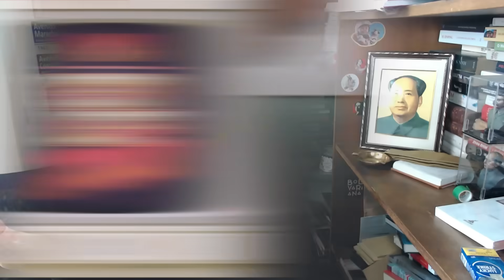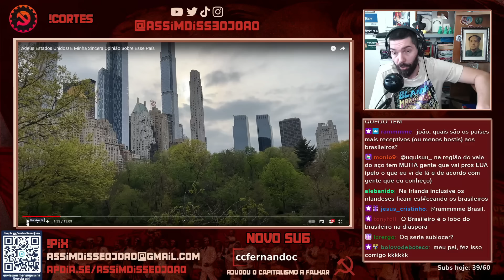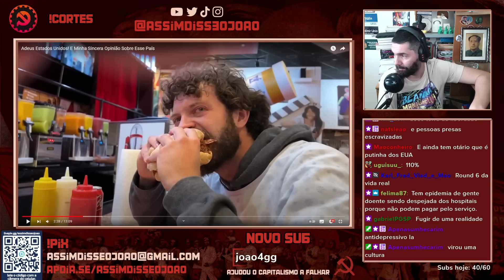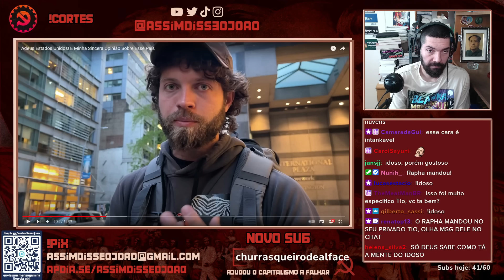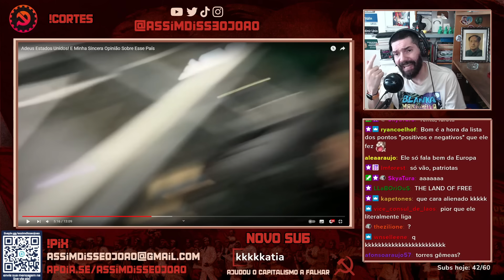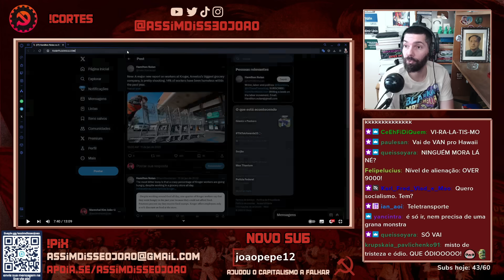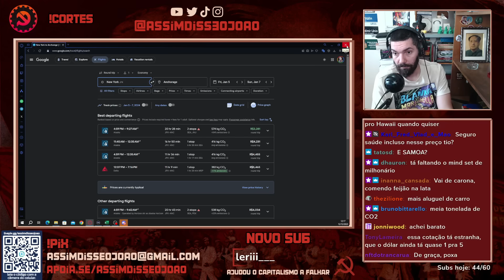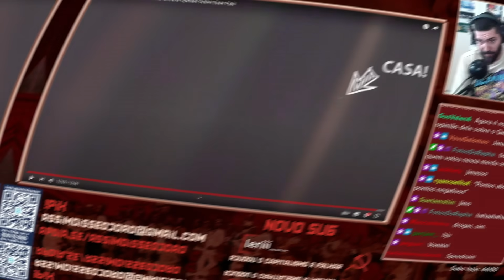A VIDA nos ESTADOS UNIDOS: Adorável ou INTANKÁVEL? feat. Via Infinda | João Carvalho reage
Hey! Você aí! Está ou já esteve em situação de Estados Unidos? Tá pensando em se mudar pros EUA? Pois NÃO COMPRE SEU VISTO HOJE!

Vamos trocar ideia, junto de João Carvalho sobre como é a VIDA REAL por lá, as dores e amores que se pode esperar e muito mais, pois hoje o tio João Carvalho reage ao vídeo "Adeus Estados Unidos! E Minha Sincera Opinião Sobre Esse País" com o menino Eliezer Tymniak do Via Infinda!

00:00 Apresentação, Equipe, Cupons
01:53 Conteúdo Principal
15:00 Deixa o like e inscreva-se!
30:00 Seja membro do canal! Vem!